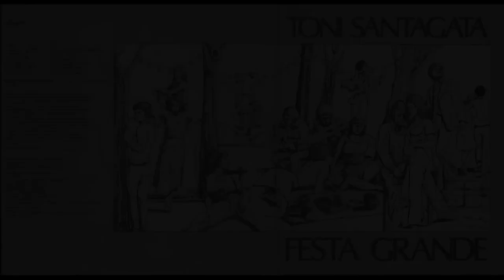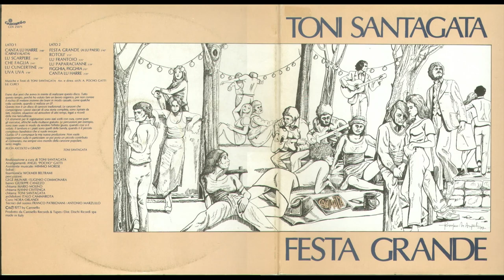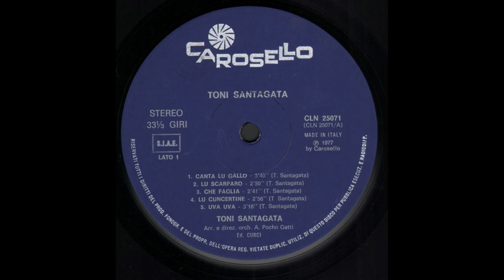- TONY SANTAGATA - FESTA GRANDE – ( - Carosello CLN 25071 - 1977 - ) - FULL ALBUM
Tony Santagata, nome d'arte di Antonio Morese (Sant'Agata di Puglia, 9 dicembre 1940), è un cantautore italiano.
Tra le sue partecipazioni a Canzonissima si ricorda quella del 1973, quando presentò in finale il suo brano d'attualità Austerity, dopo aver superato i due turni precedenti con altri due brani di sua produzione, Il pendolare e Vieni cara, siediti vicina. Quest'ultima, di carattere ambientalistico, era la sigla della trasmissione A come agricoltura.
L'anno successivo ottenne la vittoria a Canzonissima con la canzone Lu maritiello da lui scritta, dopo aver vinto le due eliminatorie precedenti con i suoi grandi successi "Quant'è bello lu primm'ammore" e " La zita".
Ha inoltre partecipato al Festival di Sanremo 1973 con Via Garibaldi (premio ex-aequo per il miglior testo) e al Festival di Sanremo 1994 come membro della Squadra Italia con Una vecchia canzone italiana.

 - FESTA GRANDE – ( - Carosello  CLN 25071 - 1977 - ) -

Elenco tracce

A1 - Canta Lu Harre (Carnevalata) 3:40
A2 - Lu Scarpere 2:50
A3 - Che Faglia 2:41
A4 - Lu Cuncertine 2:56
A5 - Uva Uva 3:18
B1 - Festa Grande (A Lu Paese) 2:42
B2 - Rotolì 3:13
B3 - Lu Frantoio 3:25
B4 - Lu Paparacianne 2:29
B5 - Figghia, Figghia 2:57
B6 - Canta Lu Harre  2:20